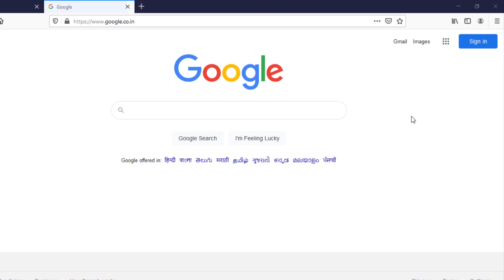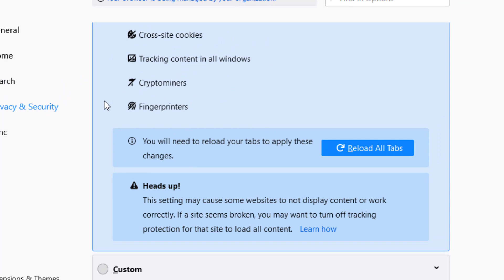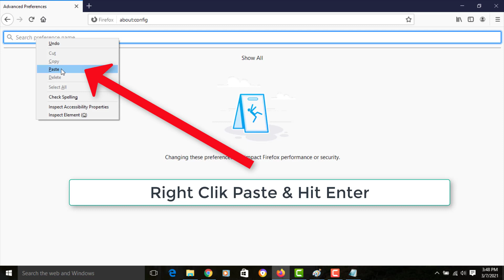How To Fix Firefox - A Web Page Is Slowing Down Your Browser. What Whould You Like To Do?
Use Address ::
                        ipc.processHangMonitor
                        dom.ipc.reportProcessHangs

In This Tutorial How To Fix Firefox - A Web Page Is Slowing Down Your Browser. What Whould You Like To Do?